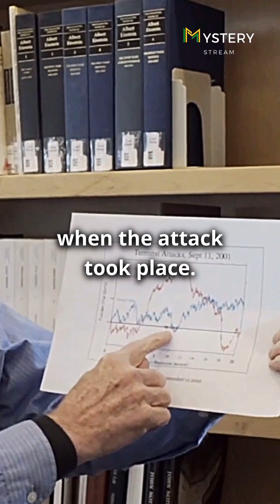The Global Consciousness Project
Dive into the fascinating research led by Dr. Roger Nelson - 1998 The Global Consciousness Project. Unlock the secrets of human consciousness with our exploration of The Global Consciousness Project! Join us on a journey to understand the interconnected nature of our thoughts and the world around us. 🌐✨ Discover how major global events may leave a trace on random number generators strategically placed worldwide. Is there a collective consciousness that transcends individual minds?